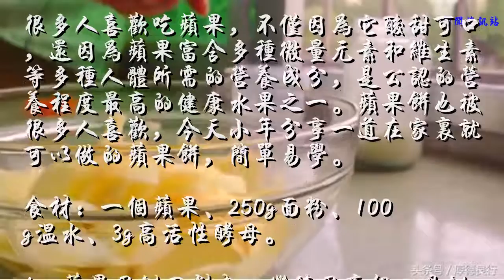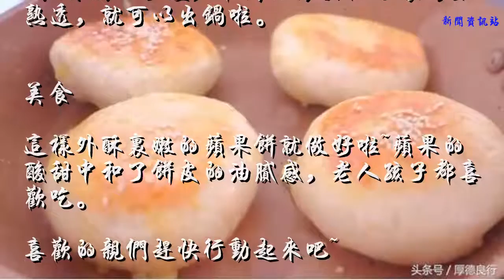闲来无事做了这种简单的水果饼，外酥里嫩，大人小孩都爱吃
很多人喜欢吃苹果，不仅因为它酸甜可口，还因为苹果富含多种微量元素和维生素等多种人体所需的营养成分，是公认的营养程度最高的健康水果之一。苹果饼也被很多人喜欢，今天小年分享一道在家里就可以做的苹果饼，简单易学。
食材：一个苹果、250g面粉、100g温水、3g高活性酵母。
1、苹果用刨刀削皮，继续用这个工具刨出苹果薄皮，加糖和盐腌制半个小时。

美食
2、250g面粉加入3g高活性酵母，准备100g温水，一边倒温水一边用筷子搅拌，把它揉成一个光滑的面团，放在温暖的地方发酵至两倍大。

美食
3、苹果片腌制好以后，放入没有油的锅中炒软，以后捞出备用。
4、面团发酵好了以后把它搓成长条，分割成四等份。

美食
5、擀成薄薄的面皮，包入苹果馅，收口做成饼状。
6、不粘锅倒入少许食用油预热，小火，放入生面饼，盖上锅盖焖2分钟，然后翻面，再焖2分钟，翻面，面饼上刷一层蛋液撒上白芝麻。

美食
7、再焖一分钟，中间记得翻个面让鸡蛋熟透，就可以出锅啦。

美食
这样外酥里嫩的苹果饼就做好啦~苹果的酸甜中和了饼皮的油腻感，老人孩子都喜欢吃。
喜欢的亲们赶快行动起来吧~